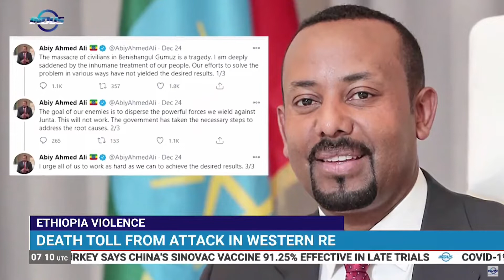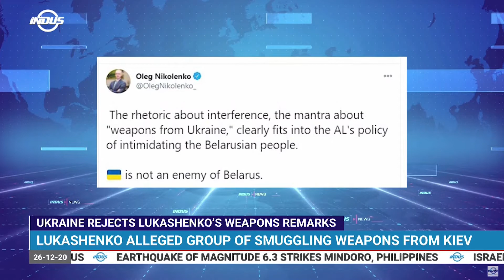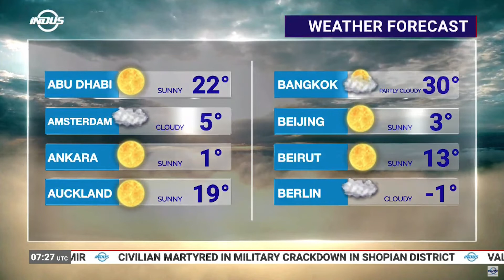Indus News Bulletin | 07:00 UTC | 26th December 2020